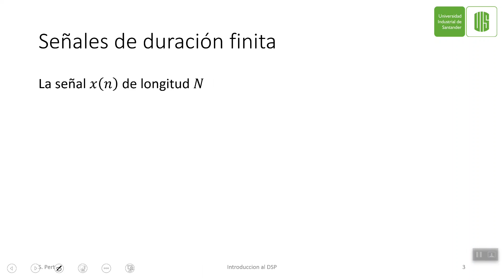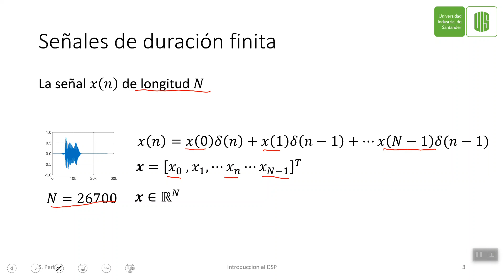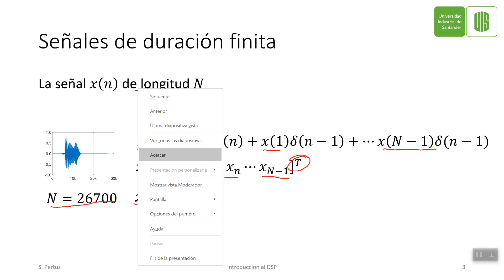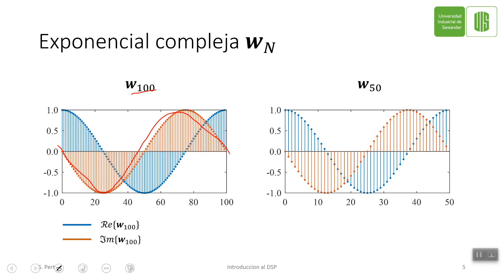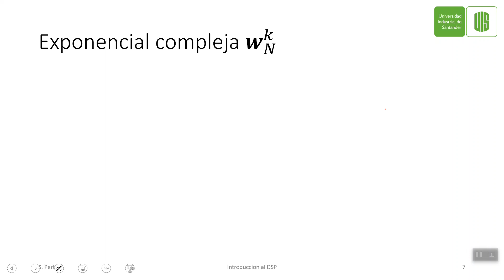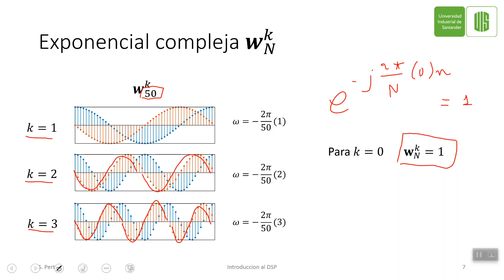6.1b señales de longitud finita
Señales discretas de longitud finita. La exponencial compleja